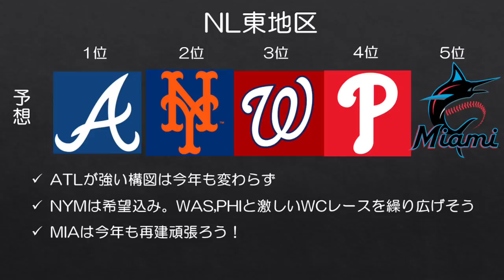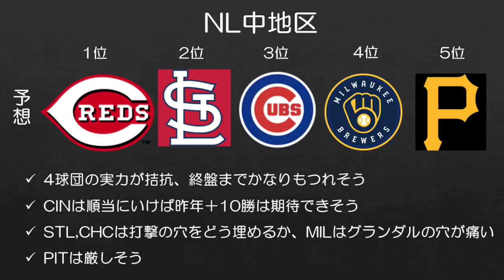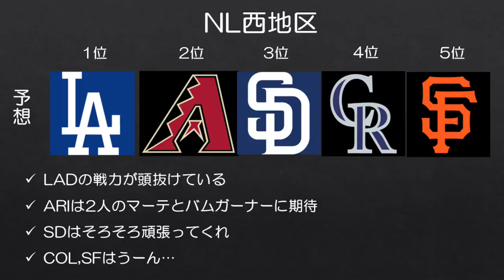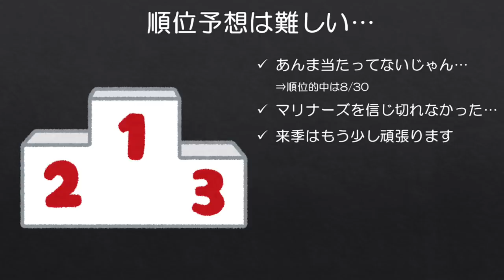【MLB】マリナーズを信じ切れなかった男の順位予想答え合わせ～ナショナル・リーグ編～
順位予想が当たらない男。
開幕前に全6地区の順位予想を行いましたが、今回はその答え合わせの動画、NL編です。